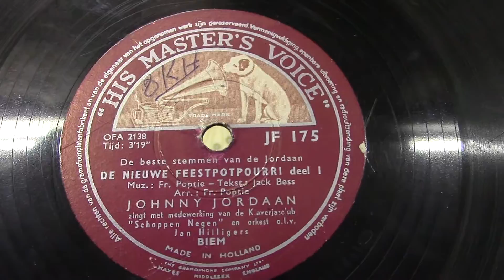Johnny Jordaan: De nieuwe feestpotpourri. deel 1. (1955).